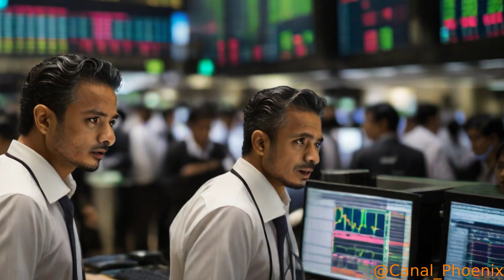Brazil (ENGLISH)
In this video, we embark on an incredible journey through Brazil, a country rich in culture, diversity, and natural beauty. From the vibrant Carnival festivities to the tranquil beaches of the Northeast, we will explore everything that makes Brazil a unique destination.

🍽️ Brazilian Cuisine: Get ready to indulge in typical dishes like feijoada, acarajé, and pão de queijo. We will show you how these flavors are prepared and what makes them so special.

🎶 Culture and Music: Discover the history of samba, bossa nova, and other rhythms that embody the Brazilian spirit. We will feature local artists and their contributions to global music.

🌳 Natural Wonders: Explore the Amazon, the Pantanal, and the stunning landscapes of Rio de Janeiro. We will delve into Brazil's unique biodiversity and the importance of environmental preservation.

🏙️ Historical Cities: Stroll through the streets of iconic cities like São Paulo and Ouro Preto, where history meets modernity.